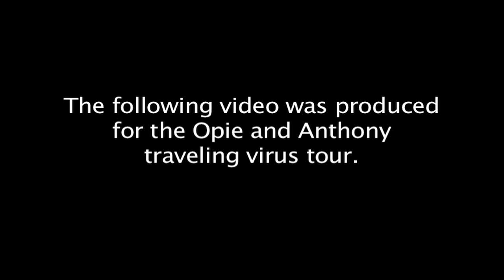Joe Rogan - Cribs